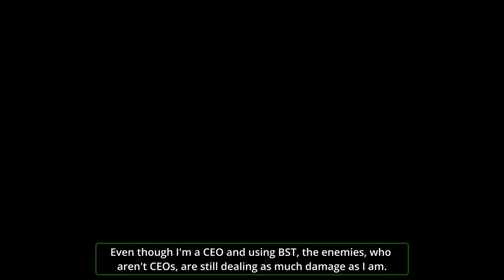These cheaters were getting 💩 on during this 5v1 💀 | Freemode fight | GTA ONLINE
👨‍💻 Laptop specs:
Graphics card: RTX 3060 130 watts variant
Processor: i7 10870H (8 cores)
Ram: 16GB 3200mhz
Storage: 1TB NVME SSD with 4tb external HDD
Model: MSI GP76

👨‍💻 PC SPECS:
Graphics card: EVGA GeForce RTX 2070 XC ULTRA GAMING
Processor: amd ryzen 7 5800x (8 cores)
Ram: Corsair Vengeance RGB Pro 32GB DDR4 DIMM 3200 Mhz (2 sticks)
Storage: Samsung 960 EVO plus Nvme SSD 512GB, Samsung 980 EVO Nvme SSD 1TB, Samsung 870 EVO SSD 1TB, Kingston A400 SSD 240 GB, Seagate 2TB hdd and Western digital red 2TB hdd
Motherboard: Asus ROG STRIX B450-F GAMING
Power supply: CORSAIR RM Series RM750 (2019)

And peripherals:
Monitor: LG 27GL850 UltraGear, 144hz
Mouse: Logitech 903 with DPI: 200, 450, 1300
Keyboard: Logitech g105 / CM Storm QuickFire TK (Red switch)
🔊 Yamaha HS8 Active Studio Monitors BLACK (speakers)
🔊 Presonus Templor T10 Active subwoofer
📕 Focusrite Scarlett 2i2 Studio USB Audio Interface

My gta accounts:

-SmartPhone- (Multiple users, shared)
-SmartFridge- (Multiple users, shared)
-SmartWatch- (Multiple users, shared)